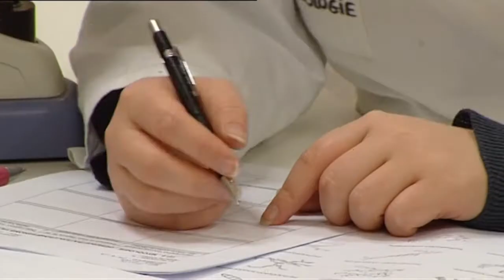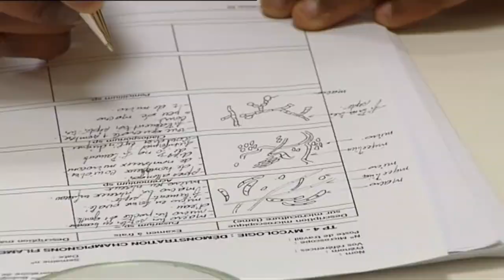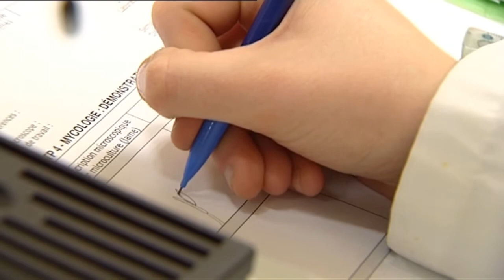Quels beaux labos !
La Haute-Ecole provinciale du Hainaut -- Condorcet vient de se doter de nouveaux laboratoires pour les étudiants en sciences de la vie.